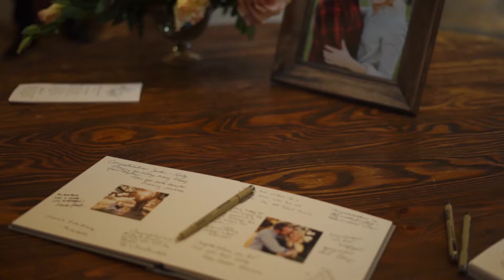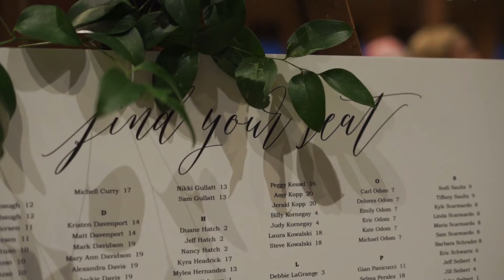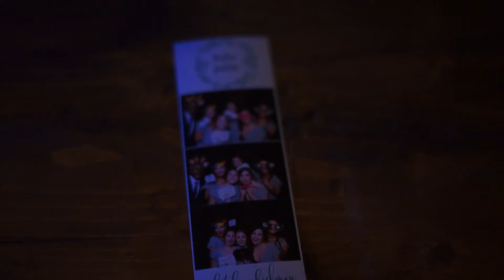Justin & Kirby Texas Wedding Film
Created by Brandon A. Wedding Films, Austin Texas.